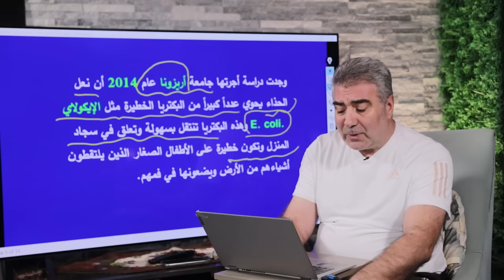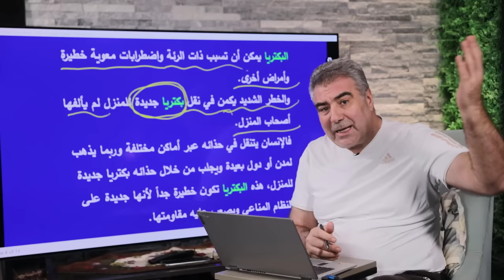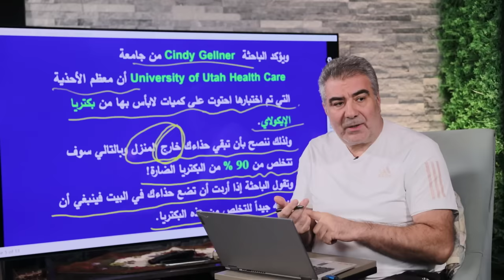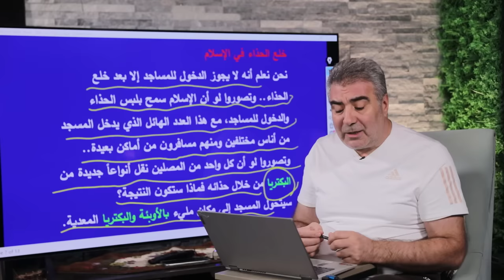اكتشاف علمي خطير.. لماذا يجب خلع حذاءك عند الباب؟!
خلع الحذاء عند الباب له فوائد صحية وبيئية عديدة، ويعتبر عادة صحية مهمة للحفاظ على نظافة المنزل وتقليل انتشار الجراثيم والبكتيريا. إليك ملخص لأهم الفوائد:

1. تقليل انتشار البكتيريا والجراثيم

الأحذية تلتقط البكتيريا الضارة، مثل E. coli وSalmonella، من الأرضيات والأماكن العامة. خلع الحذاء يمنع دخول هذه البكتيريا إلى المنزل، مما يقلل من فرص التلوث وانتقال الأمراض.

2. الحفاظ على نظافة المنزل

الأحذية تجمع الأوساخ والغبار والطين. بخلعها عند الباب، يمكنك الحفاظ على نظافة الأرضيات والسجاد وتقليل الحاجة إلى التنظيف المتكرر.

3. حماية الأطفال والحيوانات الأليفة

الأطفال غالبًا يلعبون على الأرض، والحيوانات الأليفة تتحرك بحرية في المنزل. خلع الحذاء يمنع انتقال المواد الضارة إليهم، مما يساهم في الحفاظ على صحتهم.

4. تقليل مسببات الحساسية

الأحذية تحمل حبوب اللقاح، وبر الحيوانات، وجزيئات الغبار. بخلعها، تقلل من انتشار مسببات الحساسية في المنزل، مما يساعد الأشخاص الذين يعانون من الحساسية أو الربو.

5. تقليل المواد الكيميائية الضارة

الأحذية قد تلتقط مواد كيميائية من الشوارع أو الأماكن العامة مثل المبيدات الحشرية والزيوت. خلع الحذاء يمنع دخول هذه المواد الضارة إلى المنزل ويحافظ على بيئة داخلية صحية.

6. إطالة عمر الأرضيات والسجاد

الأوساخ والرمال على الأحذية تسبب تآكل الأرضيات والسجاد بمرور الوقت. خلع الحذاء يقلل من هذا التآكل، مما يطيل عمر الأرضيات ويحافظ على مظهرها.

7. تحسين جودة الهواء الداخلي

بخلع الحذاء، يتم تقليل انتشار الغبار والمواد الكيميائية، مما يؤدي إلى تحسين جودة الهواء في المنزل، وبالتالي تحسين الصحة العامة للسكان.

8. تعزيز الراحة والهدوء في المنزل

خلع الحذاء يشير إلى الانتقال من بيئة العمل أو الأماكن العامة إلى بيئة المنزل الهادئة، مما يعزز الشعور بالراحة والاسترخاء.

9. عادة صحية وممارسة ثقافية مهمة

خلع الحذاء عادة موجودة في العديد من الثقافات وتُعزز من النظافة والاحترام للمساحات المشتركة، وهي ممارسة مفيدة للحفاظ على بيئة صحية في المنزل.

10. تقليل فرصة الإصابة بالأمراض المعدية

منع دخول الجراثيم والفيروسات العالقة بالأحذية، خاصة في الأوقات التي تنتشر فيها الأمراض، يقلل من فرص الإصابة بالعدوى ويساهم في تعزيز الصحة العامة.